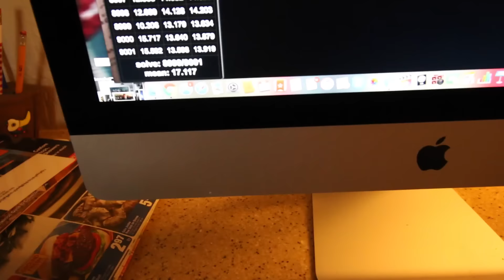The EASIEST Order to Learn TSLE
In which I show you the proper order to learn TSLE that makes it a lot easier than just going through them randomly.  NOTE: Learning 2-trigger cases first is also a good way to do it.  So do that too.
Please LIKE the vlog if you enjoyed it!

February 13, 2017 | Vlog 319

There are other ways too but whatever this is the best